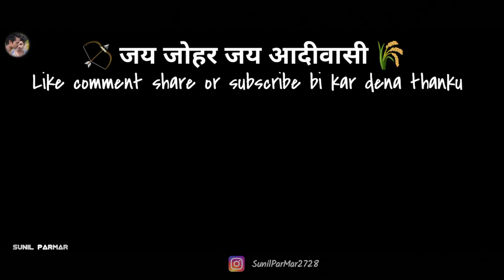आदिवासी लागे रुपाला || Vk Bhuriya Adivasi song || Sunil Parmar || 9 August Special Adivasi Video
9 अगस्त विश्व आदिवासी दिवस Video

Acting  - Sunil Parmar - Sonam Aathiya  - Hemraj  Bhabor - Rohit machar - Sohan machar - S Boss Group

Video Editing - Sunil Parmar

Video shooting - Rahul Bhabor

Support - S Boss Group

      ❣  Special Thanks❣

Lyrics - Vk Bhuriya

Mixing - Bharat HD

Recording - Master Studio Anand - Rajesh Parmar - Amar Bhoi

         🥰 Lyrics 💫

00:00 Intro

00:07 Entry

00:31 Lal paghdi ma
Dholi dhoti ma

00:40 Adivasi lage re rupala
bhil bhaya lage re rupala

00:50 dholi dhoti ma adivasi lage re rupala
bhil bhaya lage re rupala ha

01:01 kehde kandora hona na dora
vat thi jivta ne vat thi ye farta

01:14 hath ma pehre bhoriya
khabba par dhariya
vat thi jivta ne
vat thi farta

01:25 mathe gofan re adivasi lage re rupala

01:42 fight 👊

02:19 dungra ma farta moj re karta
adivasi chhora johar bolta

02:31 koithi na darta masti thi jivta

03:01 mehnat karta khetar khedta
khetar khedine dhan ugadhta

03:40 Birsa na poriya jangal ma farta
dusmano ne ae to bhai bhega karta

03:50 tir kamthama adivasi lage re rupala

04:10 hatma boriya ne adivasi lage re rupala